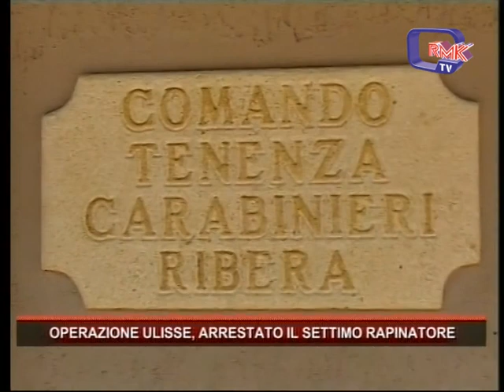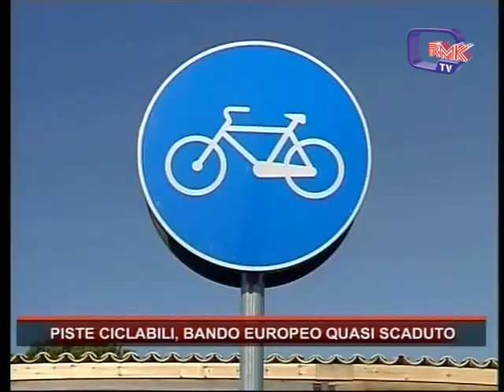Rmk Notizie 05 Aprile 2017